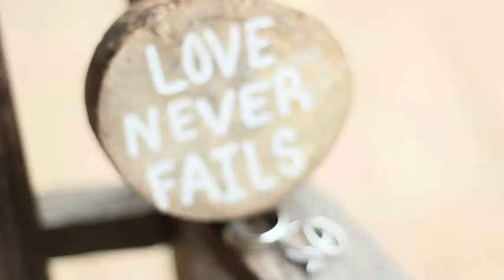Andrea and RT Wedding Trailer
On August 31, 2013, Andrea Cooper married her best friend RT Gill. I had the honor of living with Andrea our senior year of college, and it was so much fun to hear about wedding planning and watch these two genuine people grow closer to the Lord and each other throughout the whole process.